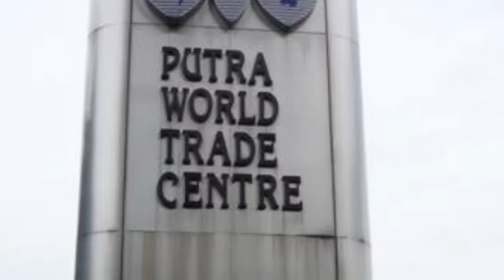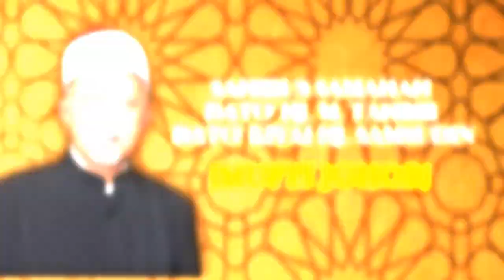K FIQH Official Trailer 2012 A